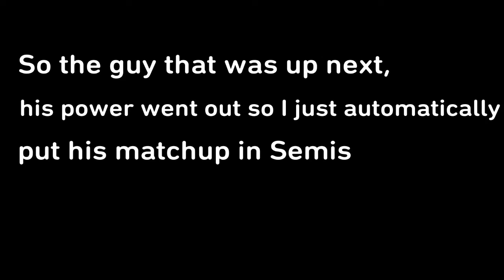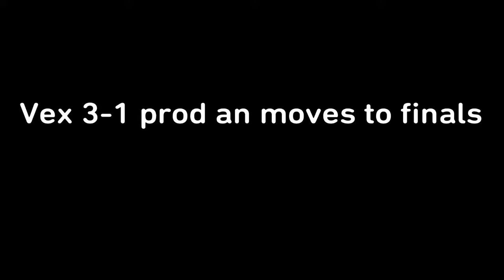So I Hosted My First Ever 1v1 Zone Wars Tournament... (Console Only)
Use Code: Auvelle

tags (ignore):
Are You Searching for:
fastest editor,
editor,
console,
best fortnite player,
faze sway,
chronic rc,
chronic 90s,
clix,
hazard,
chronic clan,
chronic fortnite,
chronic gaming setups,
chronic setup,